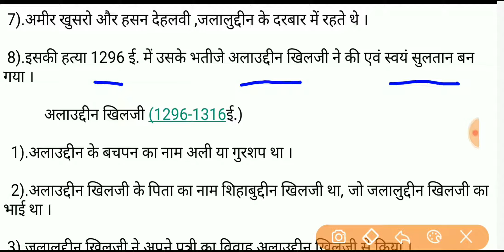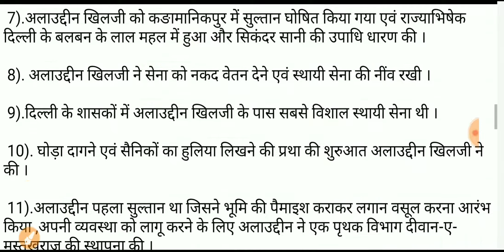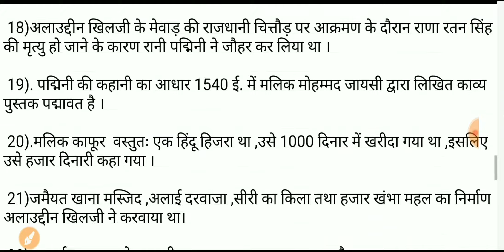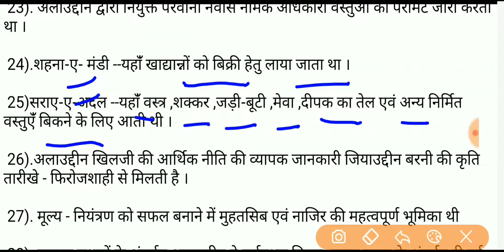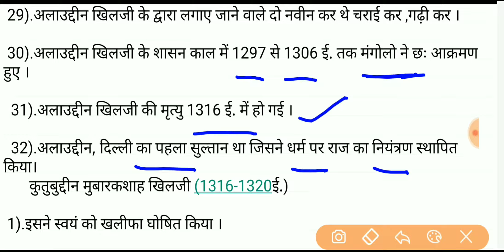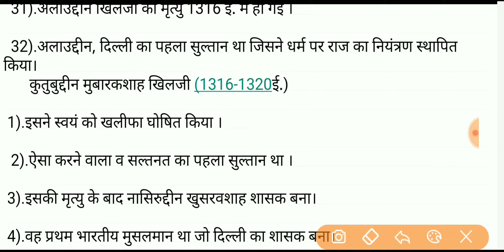मध्यकालीन भारत भाग 5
इस वीडियो में खिलजी वंश जैसे जलालुद्दीन खिलजी , अलाउद्दीन खिलजी के बारे में विस्तार से चर्चा की गई है